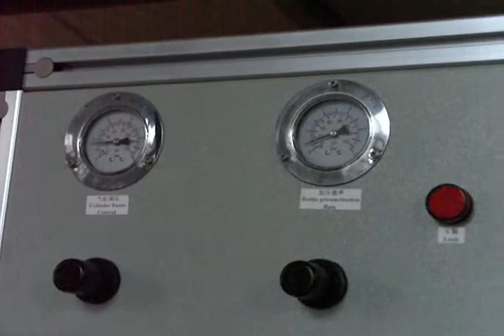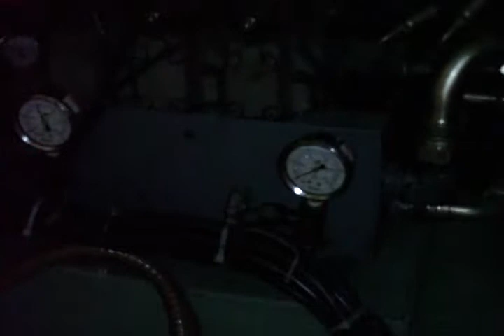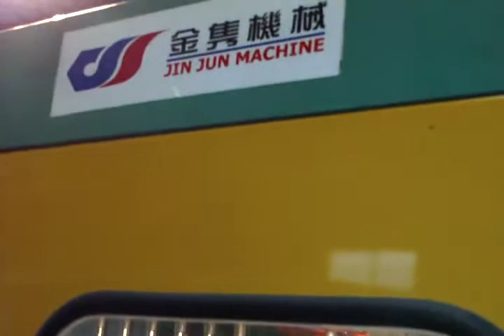DKW12T on production of detergent bottle with 6 heads, up to 3600 BPH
This video shows our extrusion blow molding machine works on production of detergent bottle, 6 heads, capacity up to 3600 BPH.
A detergent is a surfactant or a mixture of surfactants with cleansing properties in dilute solutions. These substances are usually alkylbenzene sulfonates, a family of compounds that are similar to soap but are more soluble in hard water, because the polar sulfonate (of detergents) is less likely than the polar carboxylate (of soap) to bind to calcium and other ions found in hard water.

In domestic contexts, the term detergent by itself refers specifically to laundry detergent or dish detergent, as opposed to hand soap or other types of cleaning agents. Detergents are commonly available as powders or concentrated solutions. Detergents, like soaps, work because they are amphiphilic: partly hydrophilic (polar) and partly hydrophobic (non-polar). Their dual nature facilitates the mixture of hydrophobic compounds (like oil and grease) with water. Because air is not hydrophilic, detergents are also foaming agents to varying degrees.